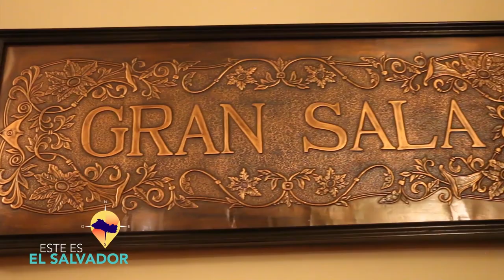ESTE ES EL SALVADOR- BALLET FOLKORICO NACIONAL - OBRA CUSCATLÁN